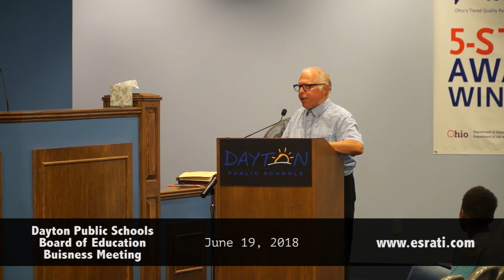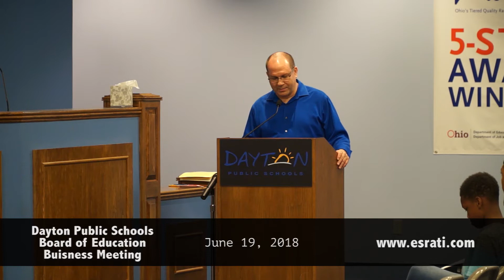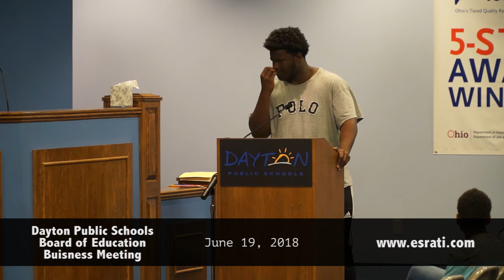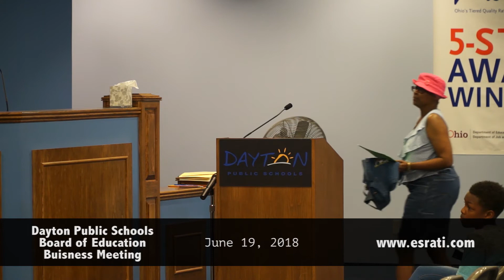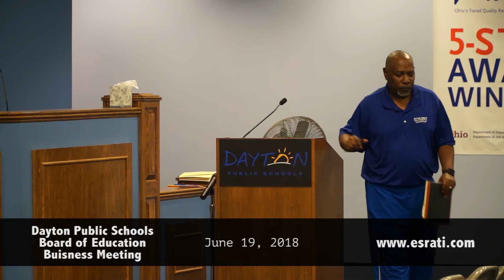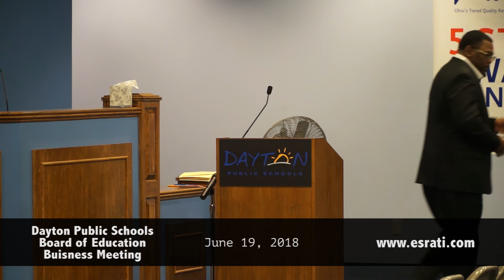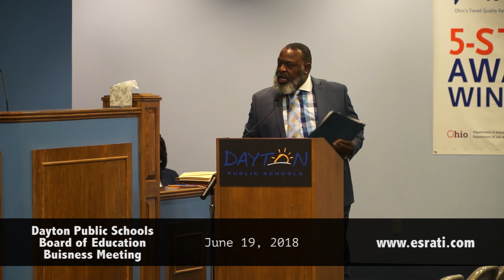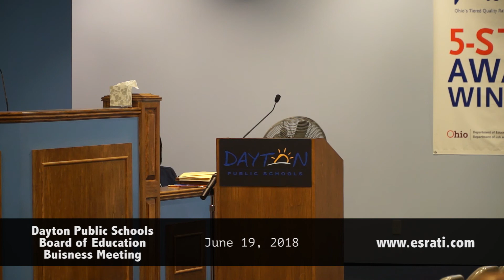Dayton Public Schools Board of Education Buisness Meeting 19 June 2018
Is there a three minute time limit on speakers? Not if you are... well, everyone but me.
Listen to one speaker after another talk about either the board making a mistake firing all the winning Dunbar coaches for an unknown. (they fired the legend Pete Pullen last year and replaced him with the lying bailiff Chuck Taylor if you need a refresher on how these things turn out). The vote was 5-3 according to the "Treasurer" Hiwot Abraha- oh, did I mention there are only 7 board members?
And the woman in the pink hat- handing them pink slips- Cheryl Grimes, she tells the story of DPS. FAILCUSTOMERSERVICE. She should have been the superintendent. Listen to her starting at the 44:00 mark.
Unfortunately- I had to leave after the vote on the Head Football coach- to go to the County Sales Tax public hearing- so this isn't the complete meeting, but, if this doesn't show bias in who gets to speak too long, I don't know what does.
Rev William Harris should never have been board president in his first year in office.